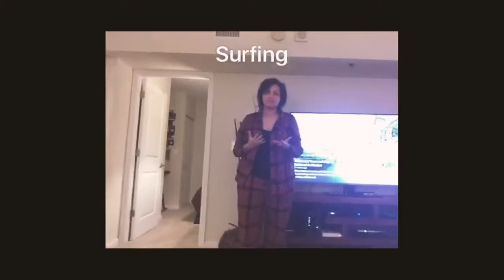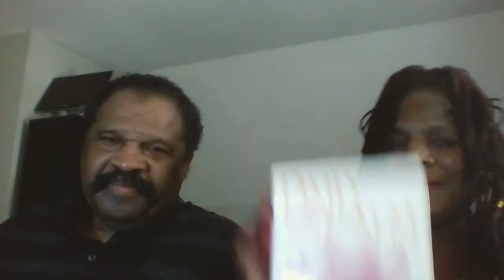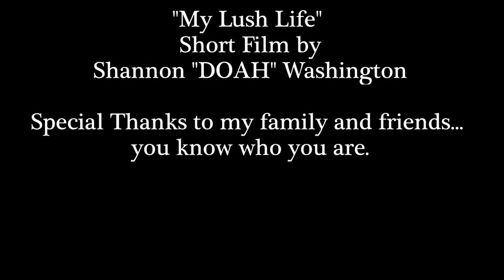Lush Life - by Mark G. Meadows and Shannon "Doah" Washington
Filmmaker Shannon "Doah" Washington celebrates the joy of family and friends set to a shape-shifting interpretation of Billy Strayhorn's "Lush Life" by pianist Mark G. Meadows.  This short film was made for the Seven Tones Project, a collaborative initiative paring quarantined musicians and filmmakers to create short films inspired by the music of Duke Ellington. Please visit the artists' websites and social media to connect with them and explore their work!

Film by Shannon "Doah" Washington IG@shan_doah